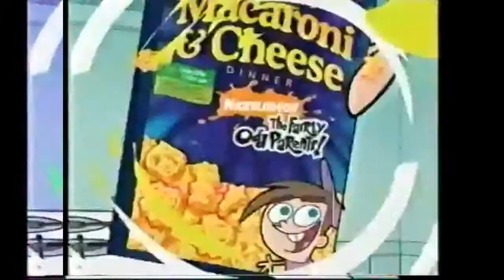Jimmy Neutron Commercial 2005